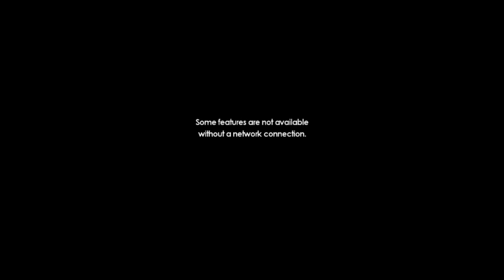Sonic Forces Part 2 (No commentary)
I done goofed my commentary and the mic wasn't working!